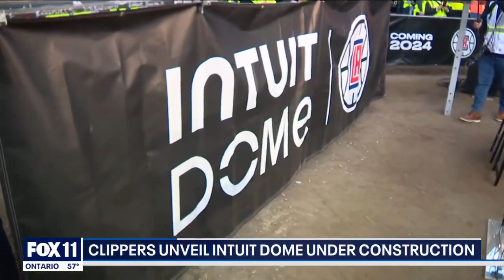Clippers unveil Intuit Dome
Excitement in Inglewood... as the Clippers unveiled the Intuit Dome which is under construction.